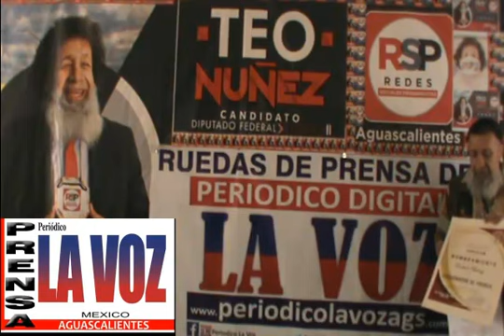TEO NUÑEZ DEL PERIÓDICO LA VOZ DE AGUASCALIENTES-APOYANDO LOS ABOGADOS DE (CONCAAM) (FECABAA) (ETC)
TEO NUÑEZ DEL PERIODICO LA VOZ DE AGUASCALIENTES APOYANDO HA LOS ABOGADOS DE AGUASCALIENTES.